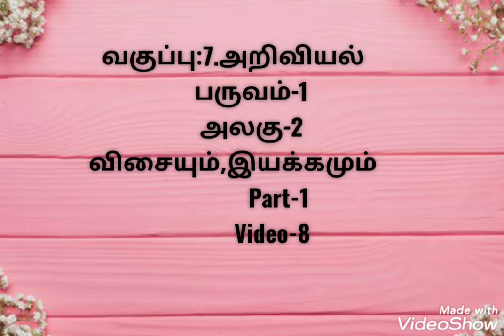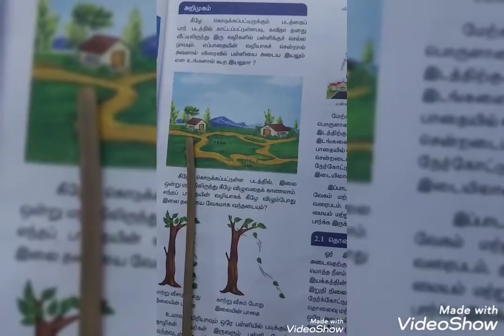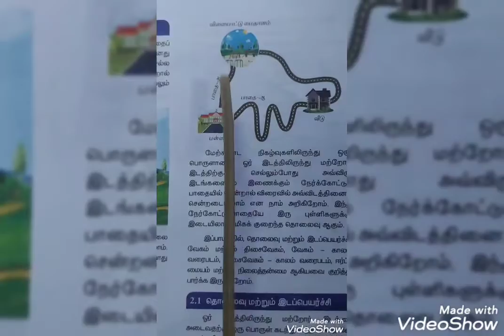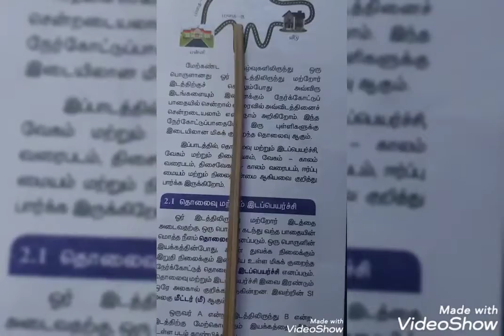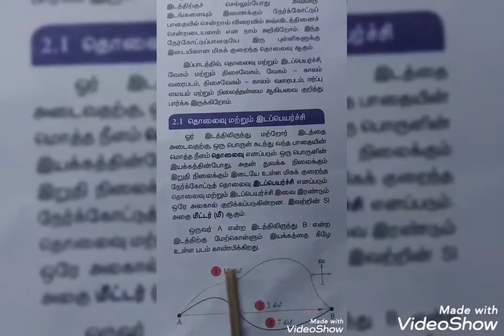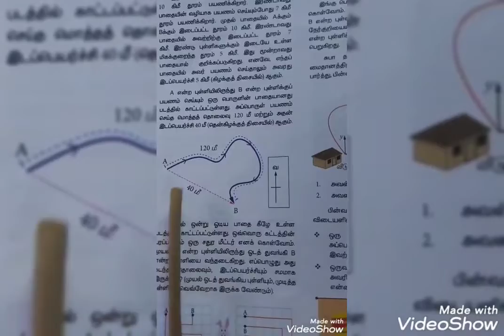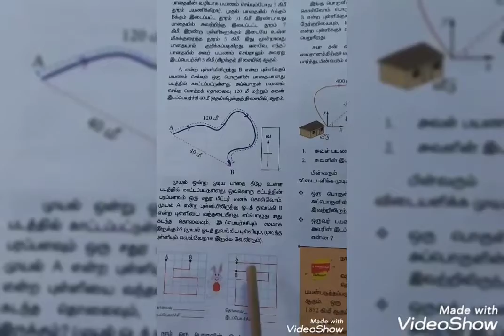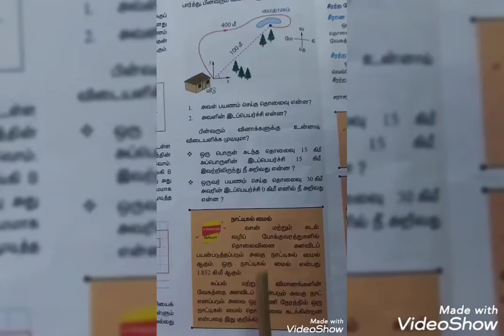வகுப்பு:7.அறிவியல் ,பருவம் 1 அலகு-2 . விசையும், இயக்கமும். part- 1 Video-8